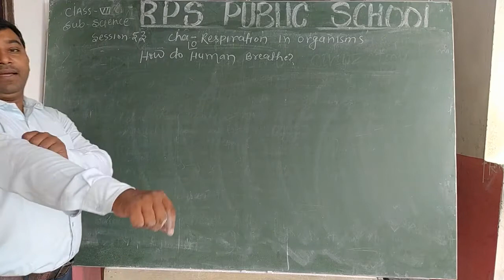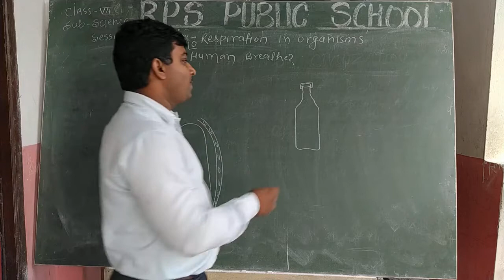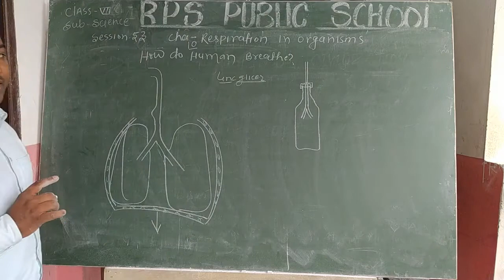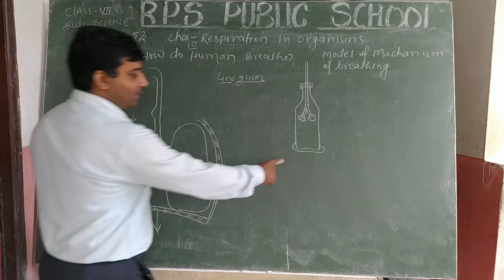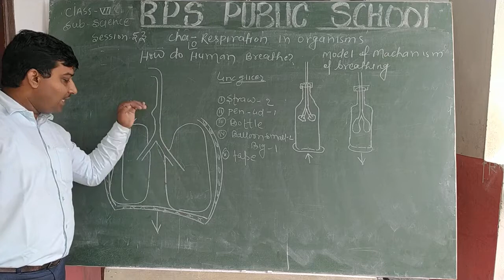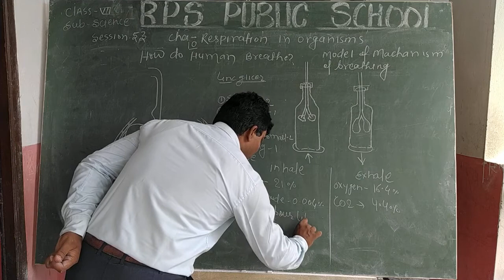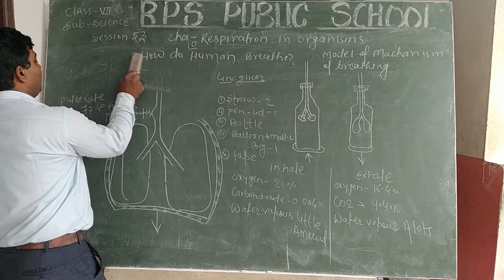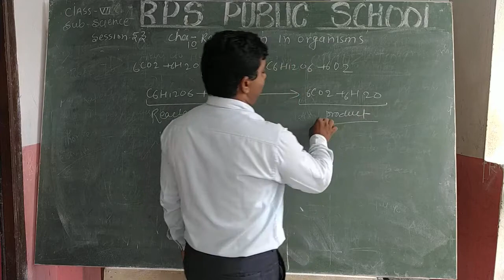Class 07 - Science - Session 53